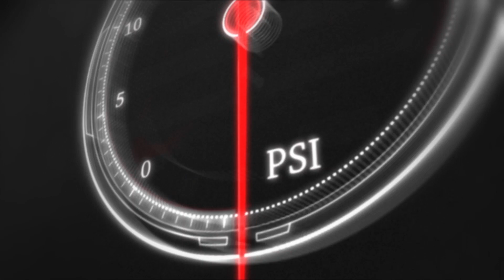Spectator Racing on Dirt - 4/6 Cylinder Class - Shawano Speedway 8/5/2023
00:00 VW Passat VS Honda Civic Hatch
01:08 Chevy Cruz VS GMC Terrain
02:17 Chevy Cavalier VS Pontiac Sunfire
03:23 Minivan VS Chevy Cavalier
04:33 Scion Tc VS Olds Achieva
05:43 2 door Chevy Cavalier VS 4 door Chevy Cavalier
06:55 VW Passat VS GMC Terrain
07:58 Chevy Cavalier VS Pontiac Sunfire
09:00 Scion Tc VS Chevy Cavalier
10:00 VW Passat VS Pontiac Sunfire
11:04 VW Passat VS Scion Tc

One Lap for Scott Weisnicht!